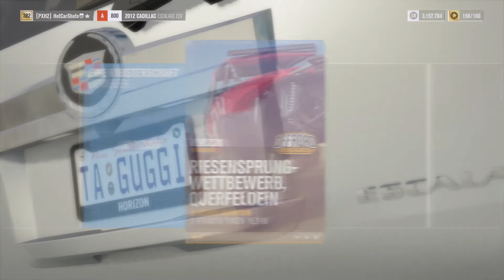Forza Horizon 3 Blizzard Mountain #20 Ein Dickschiff im Schnee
Meine TS adresse:
lpt.teamspeak.de

Google+